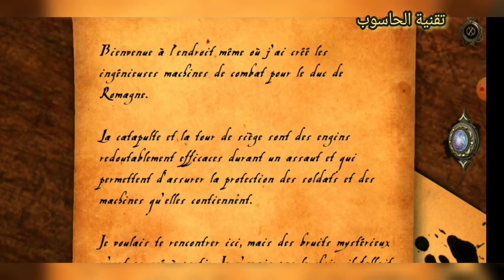The House of Da Vinci Chapter 03 atelier solution1080P HD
The House of Da Vinci is games adventure game developed by  studio Blue Brain Games. The game was released for mobile on June 22, 2018 and on Steam on November 24, 2017.  The game is based on fictional events that occurred during the Renaissance. The story is set up in Florence, Italy also during the Renaissance. The player is Leonardo Da Vinci’s most promising apprentice searching for Leonardo (he disappeared). The player will start searching his house for clues to uncover the truth behind his master disappearance. However, Leonardo's workshop is full of puzzles, inventions, escape mechanisms and objects hidden in all corners of decorated rooms. The players have to solve series of puzzles in different rooms in order to find whether Da Vinci has left any message for him. Apart from complex puzzles that are physics based, the player gains access to two lenses with supernatural abilities. With one, he can see hidden codes and with the other he can see what had happened in the past. The player occasionally gets to see letters from his master Da Vinci and also from the antagonists. The player gets closer to finding the truth after completion of every leve
French version